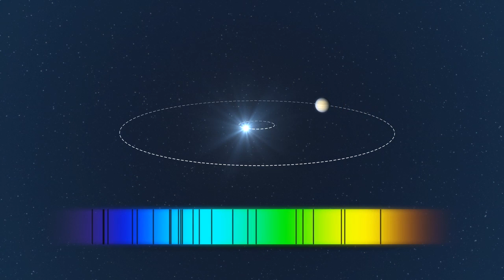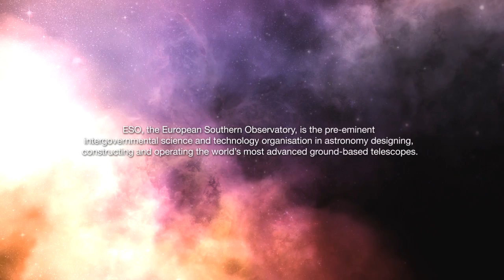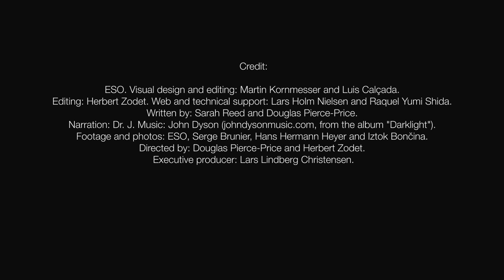First planet of extragalactic origin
Astronomy: Secrets of the Universe Revealed: First planet of extragalactic origin

An exoplanet orbiting a star that entered our galaxy, the Milky Way, from another galaxy has been detected by a European team of astronomers using the MPG/ESO 2.2-metre telescope at ESO's La Silla Observatory in Chile. The Jupiter-like planet is particularly unusual, as it is orbiting a star nearing the end of its life and could be about to be engulfed by it, giving clues about the fate of our own planetary system in the distant future.

Credit:

ESO. Visual design and editing: Martin Kornmesser and Luis Calçada. Editing: Herbert Zodet.Written by: Sarah Reed and Douglas Pierce-Price. Narration: Dr. J. Music: movetwo. Footage and photos: ESO. Web and technical support: Lars Holm Nielsen and Raquel Yumi Shida. Directed by: Herbert Zodet. Executive producer: Lars Lindberg Christensen.

ESO images and videos, along with the texts of press releases, announcements, pictures of the week and captions, are released under the Creative Commons Attribution 3.0 Unported license and may on a non-exclusive basis be reproduced without fee provided they are clearly and visibly credited. ESO-supplied video is presented by Astronomy - Secrets of the Universe Revealed on YouTube in its unaltered, original form.

Astronomy Videos - Support Educational Content Online